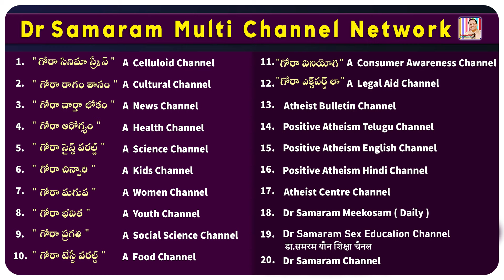దేశ అభివృద్ధికి మూఢనమ్మకాలు ఆటంకం అని నమ్మిన ప్రజ్ఞాశాలి కందుకూరి ...in Gora Pragathi Channel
in Gora Pragathi Channel Read by N.Prameela.